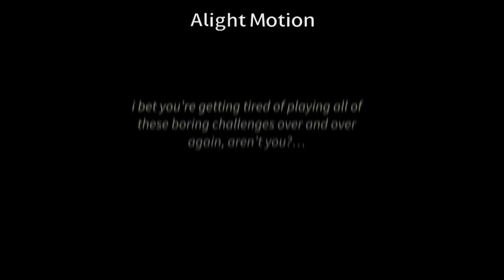[🌸] DARLING! ★ DANGANRONPA: DESPAIRING DREAM ★ TRAILER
[ALL CONTENT RELATED TO DR:DESPAIRING DREAM WILL BE MARKED WITH THE 🌸 SYMBOL!!]

BEHOLD!! my biggest project yet, and one i’ve been planning for months!! with luck, i’ll be able to begin posting videos about it soon! i won’t give away too much for the sake of surprises, but feel free to ask some questions about the project in the comments!! AAAA IM SO EXCITED TO START THIS

DANGANRONPA: DESPAIRING DREAM
[A BFDI FANGAN]

dream island’s grand reopening takes a horrifying and deadly turn…

not everyone will make it out alive.

CONTESTANTS [18/18 REMAINING]:

FLOWER: ultimate fashionista
FIREY: ultimate champion
LEAFY: ultimate assistant
PIN: ultimate baker
COINY: ultimate moral support
NEEDLE: ultimate track star
BUBBLE: ultimate unlucky student
PENCIL: ultimate team leader
MATCH: ultimate sidekick
GOLF BALL: ultimate strategist
TENNIS BALL: ultimate inventor
BLOCKY: ultimate prankster
WOODY: ultimate adventurer
PEN: ultimate puzzle solver
ERASER: ultimate mountain climber
SNOWBALL: ultimate brawler
ICE CUBE: ultimate idol
TEARDROP: ultimate comic book author